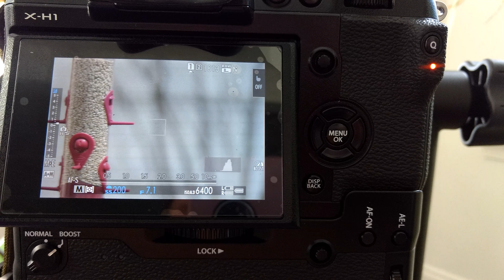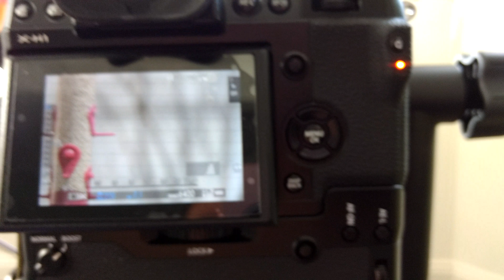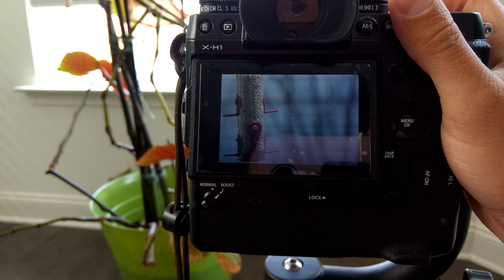Prograde SD card and Fuji X-H1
This is a short demo of the Prograde 200MB/s card in a Fuji X-H1 in burst mode, CH, CM and CL. Since I don't need such a high burst rate I mostly use it in CL for birding and it hasn't crashed yet. Boost switch is On.